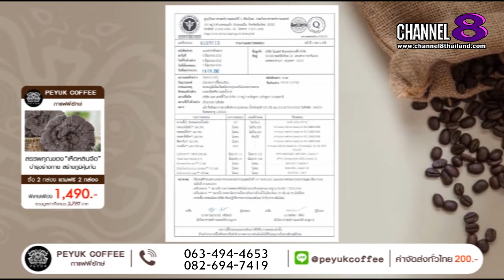Channel8Thailand : PEYUK COFFEE : กาแฟ สำหรับคนรักสุขภาพ